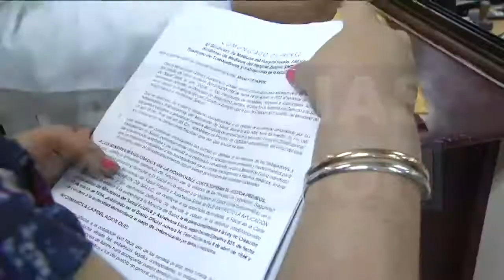Demanda en la CSJ por pago de escalafón a médicos.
¡Sindicalistas del sector salud continúan en su lucha por el cumplimiento de la ley del escalafón!...en este marco, presentaron una demanda de amparo en la Corte Suprema de Justicia.